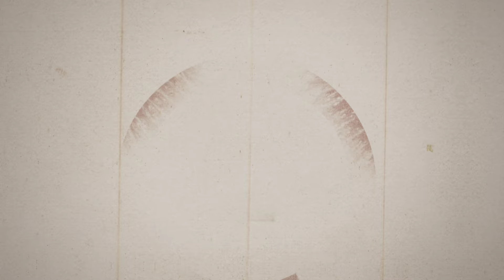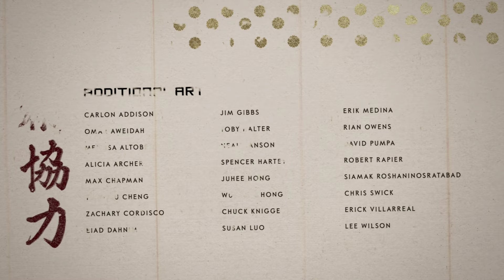Ghost of Tsushima - Let's Play Part 72: The Tale of Lord Shimura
Code Provided by Sony Playstation

In the late 13th century, the Mongol empire has laid waste to entire nations along their campaign to conquer the East. Tsushima Island is all that stands between mainland Japan and a massive Mongol invasion fleet led by the ruthless and cunning general, Khotun Khan. As the island burns in the wake of the first wave of the Mongol assault, samurai warrior Jin Sakai stands as one of the last surviving members of his clan.

He is resolved to do whatever it takes, at any cost, to protect his people and reclaim his home. He must set aside the traditions that have shaped him as a warrior to forge a new path, the path of the Ghost, and wage an unconventional war for the freedom of Tsushima.

Venture beyond the battlefield to experience feudal Japan like never before. In this open-world action adventure, you’ll roam vast countrysides and expansive terrain to encounter rich characters, discover ancient landmarks, and uncover the hidden beauty of Tsushima.

Explore meticulously-crafted regions showcasing diversity of life on the sprawling island—from billowing fields and tranquil shrines to ancient forests, villages and stark mountainscapes. Find peace in the quiet moments of natural harmony and solace in the moments you’ll share with the people you help along the way.

Jin was raised and trained in the ways of the samurai. When the Mongols handily defeat the samurai forces, Jin’s world is shattered. He is faced with the most difficult decision of his life: honor the tradition and customs of his samurai upbringing and maintain a fight he cannot win, or deviate from his samurai path to protect the island and its people by any means necessary.

In his quest to reclaim Tsushima, Jin must seek the guidance and support of old friends and new unlikely allies. He must break away from tradition, become a new kind of warrior, and protect what’s left of his home at all costs.

The Mongol enemy is unpredictable and formidable in warfare and weaponry. Get the upper hand by adapting Jin’s skills and learning new tactics to defend the island and protect the people of Tsushima.

Challenge opponents head-on in close quarters with your katana for a unique immersive samurai combat experience. Master the bow to eliminate distant threats with lethal precision. Develop stealth and deception tactics to disorient and ambush enemies with surprise attacks.

An adaptive landscape and organic approach to combat makes Tsushima the perfect playground for mixing and matching skills, weapons, and tactics to find the perfect combat blend for your play style. As Jin’s story unfolds, versatility and creativity will become your greatest weapons.